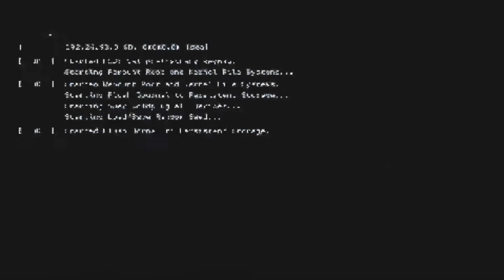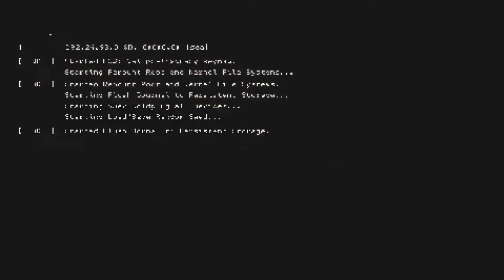JAYDEN KILDARE"s is TAKING OVER MY JOURNEY!?!?! NBA2k21 HIGH SCHOOL HOOPS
PSN
flamedude456

NBA 2k21 my park, NBA 2k19 low overalls
Best mypark,
NBA REACTIONS
CHRISTIAN YOUTUBER
CHRISTIAN GAMER
FUNNY YOUTUBER
UPCOMING GAMER
 NBA
Nba 2k20high school rosters, how to create high school players in 2k, cashnasty, OSN, Lsk, jesserthelaser
NBA 2k20gamer, best players in high school, ESPN, bleacher report, lamelo Ball, lamelo ball in 2k, how to create lamely ball in 2k

NBA 2k21 beat builds, NBA 2k20 college gameplay, NBA 2k20 high school
NBA 2k21 dribble tutorial, NBA 2k20 mixtape NBA 2k20 Glitch, NBA 2k20 best shot
NBA 2k21 career Mode NBA 2k20 Animations NBA 2k20 highschool NBA 2k20 Rookies, Nba 2k20 NCAA, NBA 2k20 Crossovers
NBA 2k21 Vc, NBA 2k2 Mypark, NBA 2k20 rebuild videos, NBA 2k20 Bacpacks